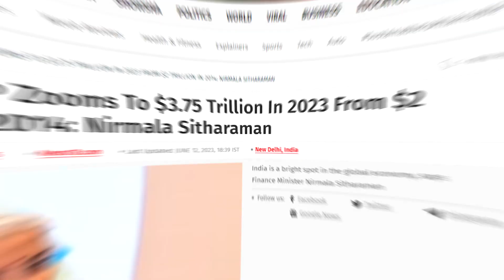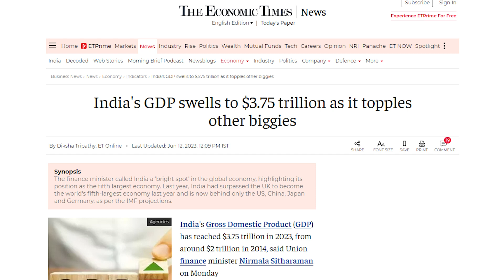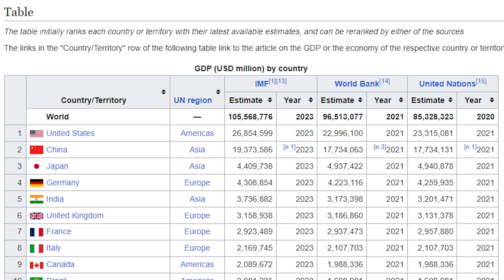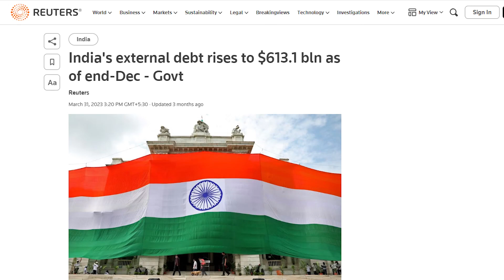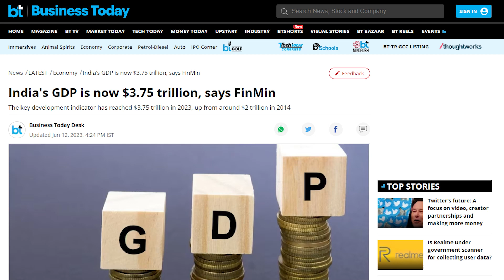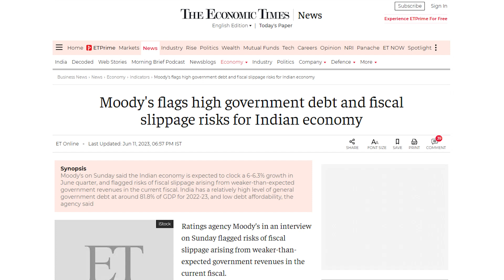The Rise of India: $3.75 Trillion GDP in 2023 | Implications for the Global Economy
Join us in this insightful video as we uncover India's remarkable economic growth and its profound impact on the global stage. With a projected GDP of $3.75 trillion in 2023, India is poised to become a major player in the global economy. Explore the factors behind India's rise, including sectors driving growth and policy initiatives fueling economic expansion. Discover the potential implications for trade, investment, and international relations. Don't miss out on this thought-provoking discussion that unveils India's ascent and its transformative influence on the global economic landscape.

Microphone (USB)
Portable Hard drive (1TB SSD)
Microphone (Lav)
Main Tripod
Simpex LED

Processor (Ryzen 9 5900x)
Samsung SSD M.2
2TB HDD
Power supply
Liquid Cooling
PC Cabinet

         2.IN PUBLIC DOMAIN
         4.COMMON OWNERSHIP GIVEN BY GOVERNMENT OF INDIA